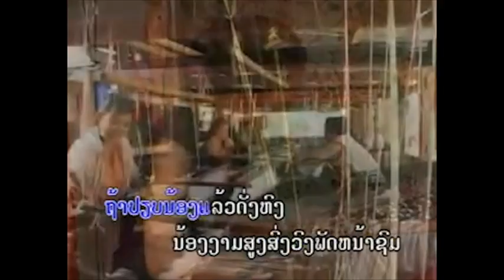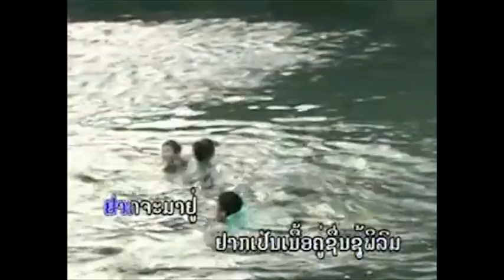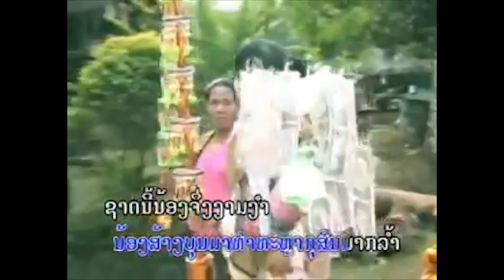ຮັກສາວໂພນໂຮງ - Sao Phonhuong karaoke instrumental by Khamphan Dindavo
ຮັກສາວໂພນໂຮງ.Hak sao phonhuong. Vocal:Khamphan Dindavo